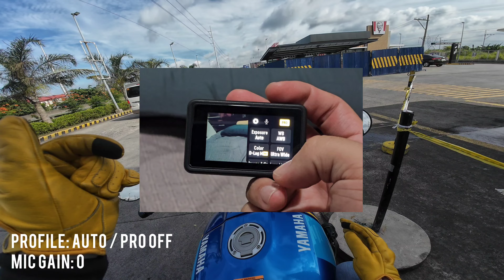Bye GoPro, lipat na tayo sa DJI Action 4! 👋🏻 | XSR900 🇵🇭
Best setting for our new DJI Action 4 and DJI Mic 2? 🤔

🏍 Yamaha XSR900
💨 Orion Exhaust + Toni Muffler